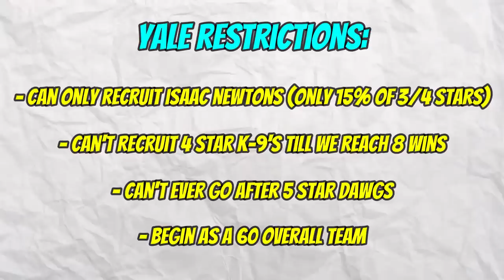I Put Yale In NCAA Football 24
Yale football hasn’t been in division 1 FBS since 1982. Today Tanner is bringing them back to division 1 FBS in hopes of winning them a national title.